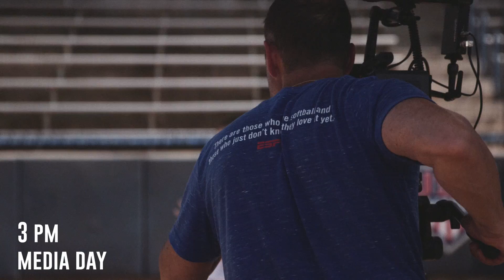The Hunt: Softball WCWS All-Access Pt 1